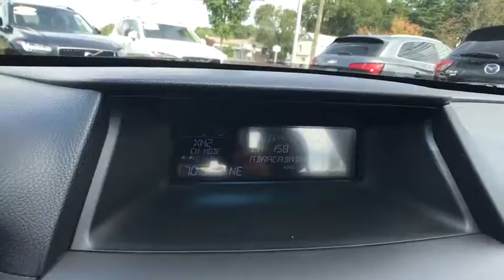2011 Honda Accord Sdn Milford, New Haven, Guilford, Madison, Orange, CT C037399A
Gray Used 2011 Honda Accord Sdn available in Milford, Connecticut at Gengras Volvo of North Haven. Servicing the New Haven, Guilford, Madison, Orange, CT area.
2011 Honda Accord Sdn EX-L - Stock#: C037399A - VIN#: 1HGCP2F89BA143514

***2011 Honda Accord EX-L 2.4***One Owner * Clean Carfax * Great Service History * Leather * Heated Seats * AM/FM/CD Radio

This vehicle comes with the below Options:
Power Steering
4-Wheel Disc Brakes
Aluminum Wheels
Sun/Moonroof
Generic Sun/Moonroof
Automatic Headlights
Heated Mirrors
Power Mirror(s)
Intermittent Wipers
Variable Speed Intermittent Wipers
AM/FM Stereo
CD Changer
CD Player
Premium Sound System
MP3 Player
Auxiliary Audio Input
Satellite Radio
Requires Subscription
Leather Seats
Bucket Seats
Floor Mats
Power Windows
Keyless Entry
Security System
Engine Immobilizer
Climate Control
Multi-Zone A/C
A/C
Rear Defrost
Power Outlet
ABS
Brake Assist
Traction Control
Stability Control